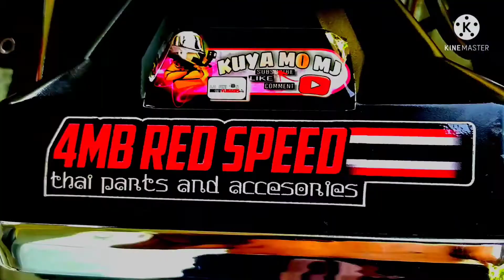ANG NGA BA ANG DAPAT GAWIN